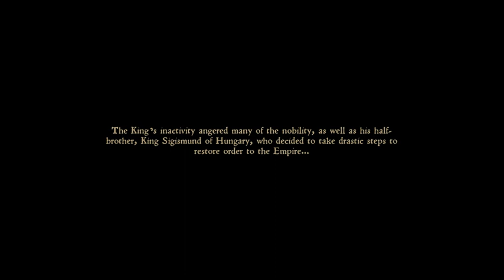Schnauzer's Kingdom Come:Deliverance Stream - No game sound